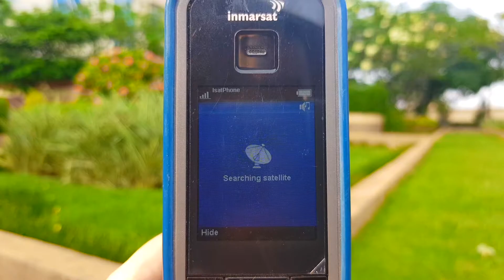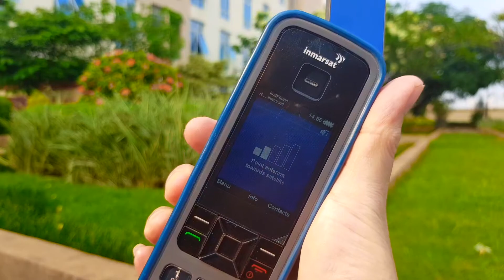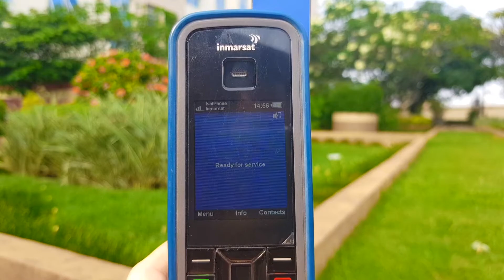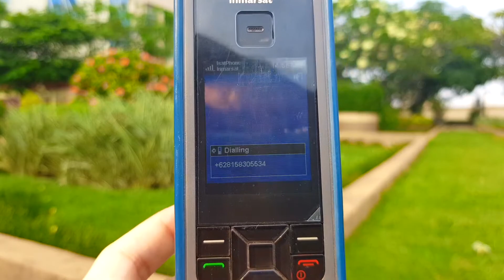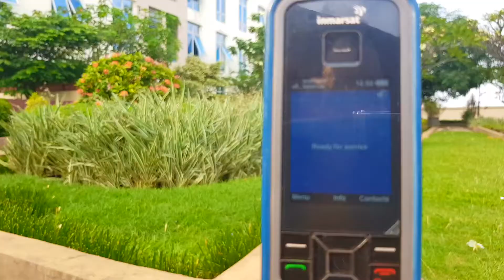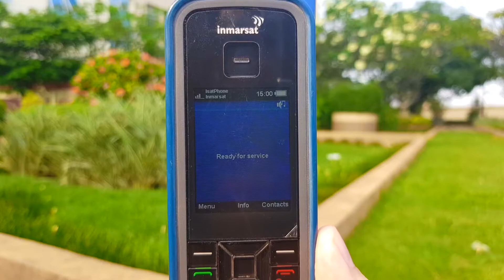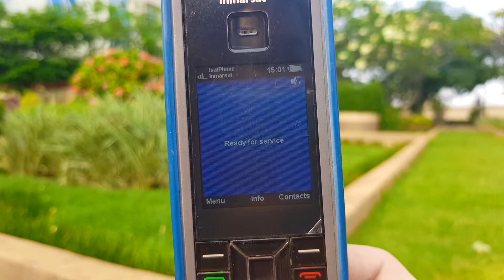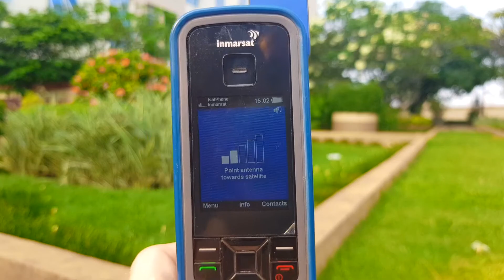Cara Menggunakan Ponsel Satelit Inmarsat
Halo sobat CNC! Di video kali ini, kita akan menunjukkan cara penggunaan ponsel satelit Inmarsat, semoga video ini dapat membantu teman-teman dalam menggunakan ponsel tersebut. Terima kasih!

Jika ada pertanyaan, boleh tinggalkan di kolom komentar di bawah atau hubungi kami di :